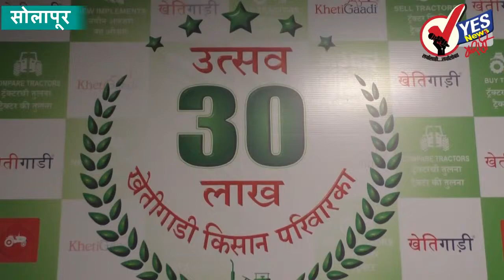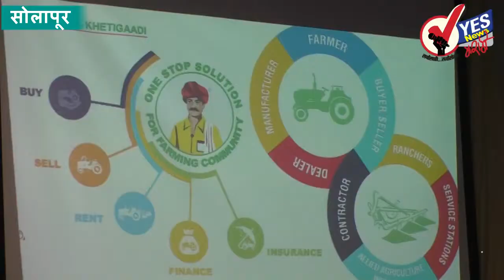शेतीविषयी आधुनिक माहिती देणारी खेतीगाडी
खेतीगाडी हे ट्रॅक्टर तसेच शेतीविषयक उपकरणांची खरेदी, विक्री आणि ती भाडेतत्वावर मिळवण्यासाठीचा पहिला व एकमेव जागतिक ऑनलाईन मंच असून, खेतीगाडी ची सेवा सोलापूरमधे प्रारंभ झाल्याची घोषणा आज करण्यात आली. शेतकऱ्यांना योग्य पद्धतीचे तंत्रज्ञान पुरवून शिक्षित करणे तसेच, त्यांची कार्यक्षमता वाढवण्यासाठी आणि आर्थिक बचत करण्यासाठी सक्षम करणे, हे ‘‘खेतीगाडी.कॉम’’ चे प्रमुख उद्दिष्ट आहे. शेतकरी आणि त्यांच्याशी संबंधित समुदायाला पेलावी लागणारी आव्हाने समजून घेऊन ‘’खेतीगाडी’’तर्फे त्यांना सोपे, सोयीस्कर, सुकर आणि एकाच ठिकाणी सर्व प्रकारचे पर्याय पुरवले जातात व ते शेतकरी, उत्पादक, वितरक, कंत्राटदार अशा सर्वांच्या दृष्टीने परस्परांच्या उपयोगाचे ठरतात. ‘’खेतीगाडी’’ मंचावर सर्व ब्रॅन्डचे, सर्व प्रकारचे, सर्व शक्तीचे आणि सर्व क्षमतेचे ट्रॅक्टर्स तसेच, शेतीविषयक उपकरणे उपलब्ध करून दिली जातात.